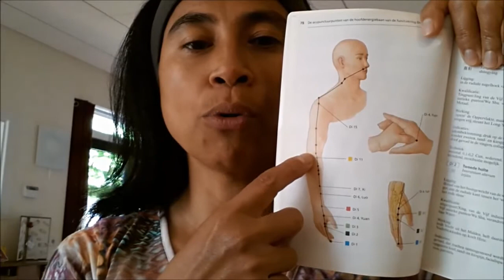how to balance the energy of your nose using acupressure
In Today's "2 minute video tip by Monique", I would love to show you another wonderful and powerful acupressure / acupuncture point to help you balance the energy of your nose, your ability to smell and move all the muscles of your face easily.

As a Dream Builder Coach, I am so passionate about helping you discover the truest dreams and longings of your heart and how you can turn them into your every day reality. So, if you would love to know what I can do for you, feel free to click on this

A special message for 40+ busy moms
Are you longing and craving for more "me time", and do you like the idea of taking a "mini retreat"?

I am looking forward to connecting with you. Love and blessings from the Netherlands